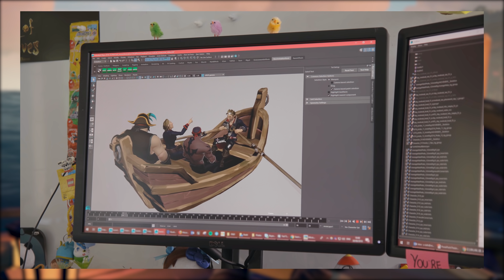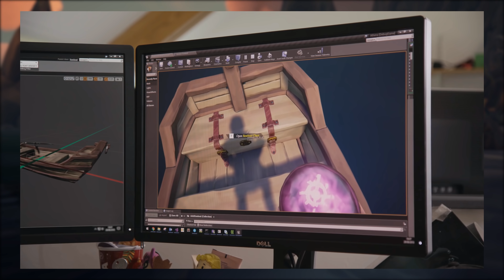RUDERBOOT: Lagerraum, Zerstörung und mehr 💀 Sea Of Thieves Forsaken Shores deutsch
► Alles was ihr über das Sea of Thieves Ruderboot wissen müsst. Wie es funktioniert, wie es an den Schiffen angebracht wird und welche zusätzlichen Funktionen noch mit Sea of Thieves Forsaken Shores kommen werden.

► Sea of Thieves Forsaken Shores
Sea of Thieves Forsaken Shores ist das im September erscheinende große Content Update, welches neue Inhalte in Sea of Thieves bringen soll. Versprochen wurden uns neben einer neuen, feurigen, gefährlichen Region zum Beispiel noch das Sea of Thieves Ruderboot, welches man an verschiedene Schiffstypen anheften kann.

►Sea Of thieves News Deutsch
In den Sea of Thieves news german behandele ich aktuelle Themen aus Sea of Thieves, wie aktuell zum Beispiel Sea of Thieves Hungering Deep, aber auch die Patch Notes oder ähnliche aktuelle Themen mit neue Inhalten.

ist ein kommendes Action-Adventure-Videospiel, das von Rare entwickelt wurde und von den Microsoft Studios veröffentlicht wird. Es soll am 20. März 2018 für Microsoft Windows und Xbox One erscheinen und dem Spieler das Eintauchen in die allzeit beliebte Welt als Pirat ermöglichen.

► NerdDings
Auf NerdDings gibt es zur Zeit nur Sea of Thieves Deutsch Inhalte. Das sind zum Beispiel die Sea of thieves news Deutsch German, oder tipps und Tricks oder einmal pro Woche ein Sea Of Thieves Live Stream Deutsch. Ich bringe euch auf jeden Fall täglich neue Inhalte aus Sea of thieves.

► Quellen: